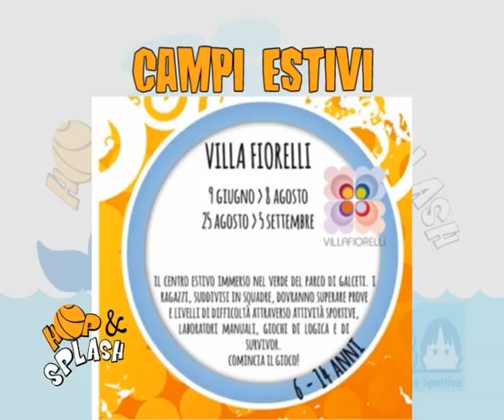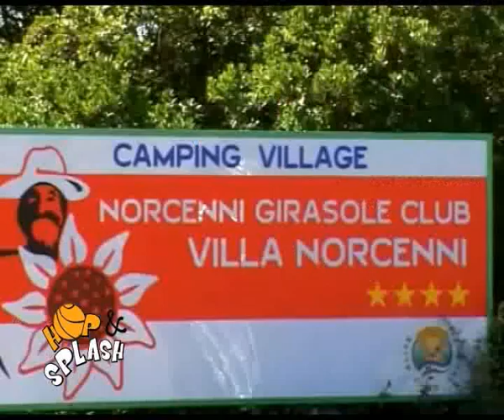HOP & SPLASH Notizie dal mondo CGFS - Puntata 9 del 7.05.14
HOP & SPLASH è il notiziario sportivo che ti racconta tutto quello che succede nel mondo CGFS. In onda su TOSCANA TV Canale 18 e su TV PRATO Canale 74 ed in replica su TOSCANA TV Canale 196 e TV PRATO Canale 212.